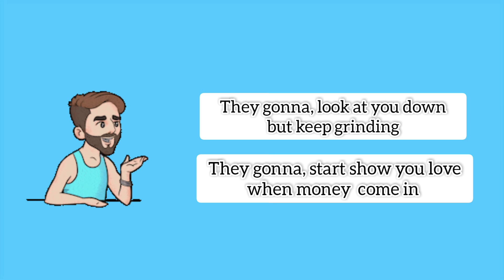Lil Papi Ke - Show Me (Official Audio)